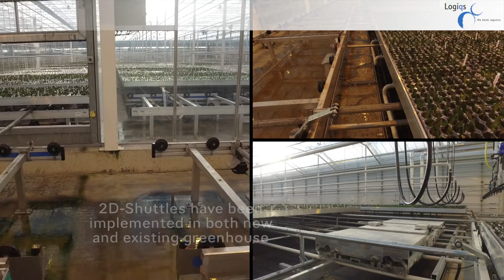2D Shuttle System - young plant grower - Germany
This video features a recent project from Logiqs BV, for one of our valued customers in Germany.
This project involved a new 2,5 ha extension as well as a modernisation of the existing greenhouse.
If you would like to learn more about our unique 2D-Shuttle automatic cultivation system, please visit our